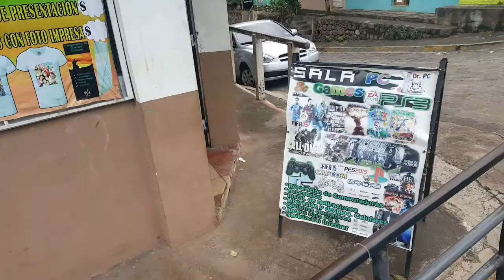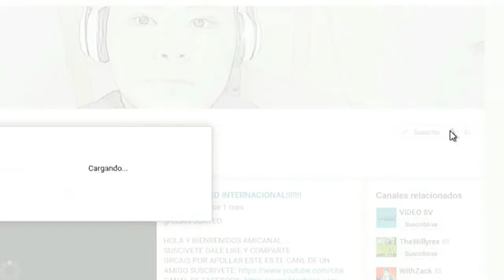unboxing pc gamer 2017!!!!!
una pc no la mejor pero lo suficiente para poder yebarte tu contenido. recordar que esto es para yebarte contenido a ti y no por presumir jejejej gracias.

ok esto es todo espero que te guste el video